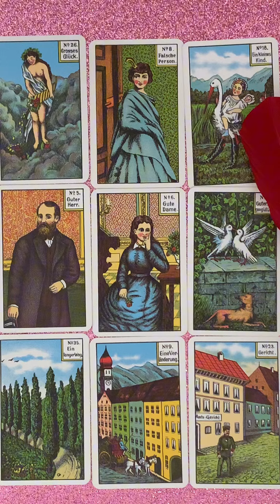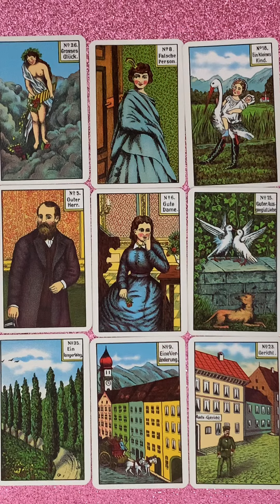Aktuális szerelmi jóslás❣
Telefonos elérhetőségem jóslásra:
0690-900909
750Ft/Perc

Átutalás:
Erste Bank
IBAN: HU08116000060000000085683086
BIC: GIBAHUHBXXX
Tulajdonos: Dendera Susanna Medici